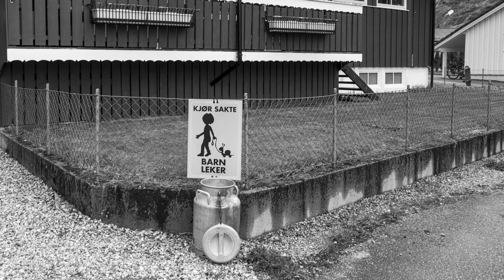Leica Q2 Monochrom - Nedre Dale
I will spend a whole year documenting my hometown in pictures. It will be a time memory of what my hometown looks like this year.